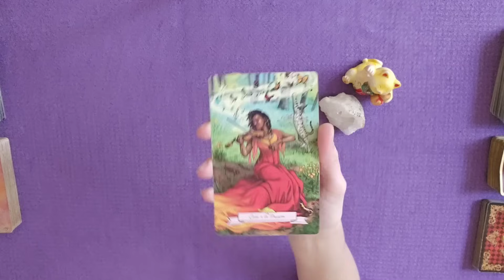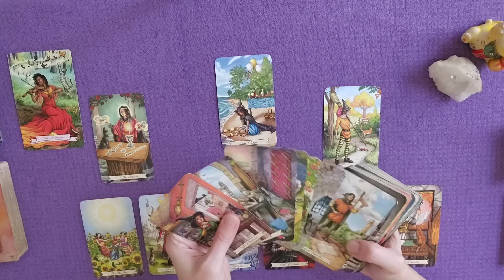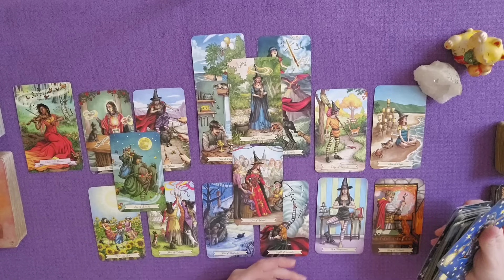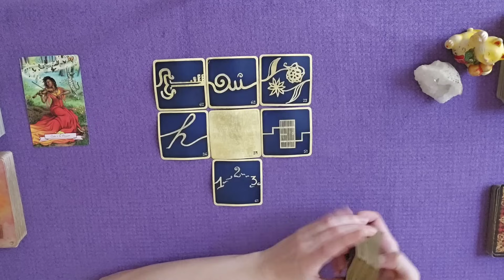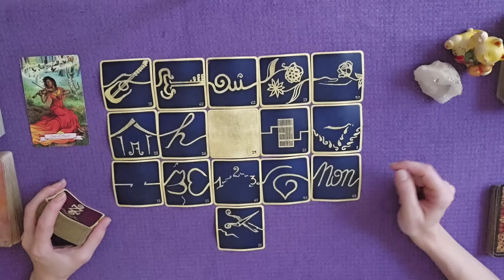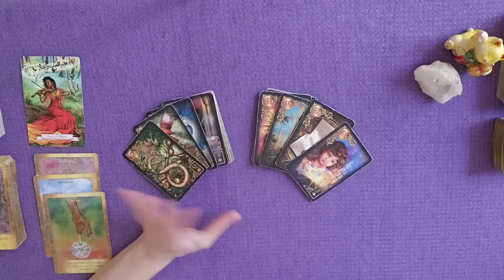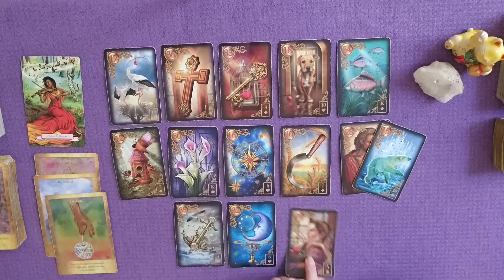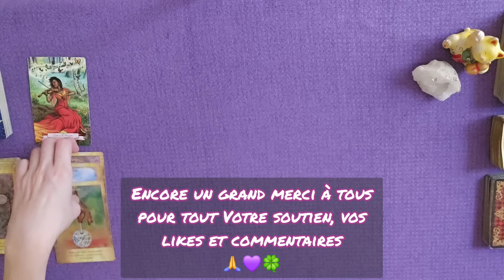PASSIONNÉMENT | Quelque chose s’emballe & vous motive à agir ! | GUIDANCE DU JOUR | 27 DÉCEMBRE 2023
GUIDANCE DU 27 DÉCEMBRE 2023 | PASSIONNÉMENT | Quelque chose s’emballe & vous motive à agir !
Quand les clés, les solutions se présentent et que par chance
c’est à vous qu’elles sont destinées, oui vous pouvez y croire !
TIRAGE et ÉNERGIES autour du mercredi 27decembre par Laween Dow

00:00 Introduction
00:10 Message de l'Oracle Histoires de Sorcières
00:36 Message du Tarot Histoires de Sorcières
14:27 Message des 77 d'Aliyass Ké
25:13 Conclusion avec les Portes de l'Intuition

TIRAGE SENTIMENTAL :
28:20 Lecture sentimentale avec le Gilded Reverie Lenormand
41:01 Épilogue

Derniers jours pour participer à la cagnotte Spéciale Fêtes de fin d'année !
Vous pouvez offrir vos étrennes à Laween Dow en cliquant sur le lien ci-dessous :